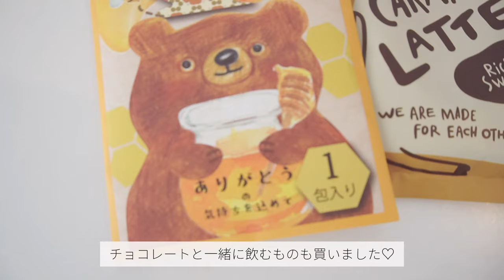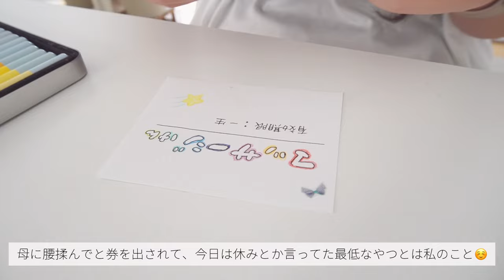母の日ガチ勢の高校生vlog🧸プレゼント選び/手作りキャンドル/スヌーピー餃子/いちごパフェ🍓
初挑戦のスヌーピー餃子が、初のわりにはかわいくできたと思います。
みんなお母さんや大事なひとには感謝を伝えよう🌼